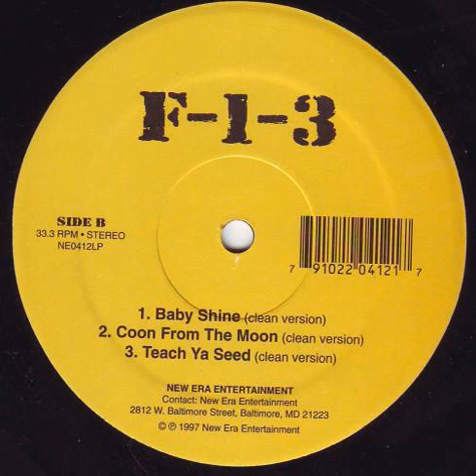F-1-3 - Teach Ya Seed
Teach Ya Seed by F-1-3 from the Baltimore Crew's EP on New Era Entertainment, 1997 - uploaded